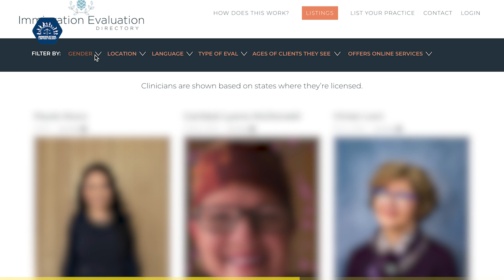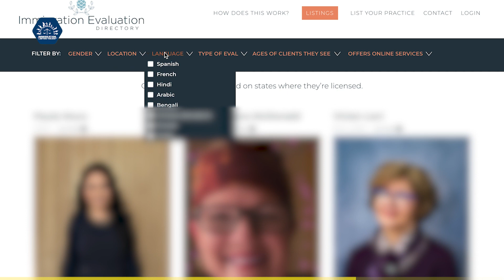#270 Federal Court Update w/ Kevin A. Gregg [Nov. 2022]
Guest: Kevin Gregg, Esq.

SPECIAL OFFERS for Immigration Lawyers:

Argo: Prepare for your Visa Interview with a Former Consular Officer

Time Stamps:
00:00 Intro
01:00 2023 ILT Conference
01:53 Docketwise.com
02:27 ILT Magazine Issue 6
04:34 N-336 Interviews
09:47 Reopening In Absentia Removal Order Based on Deficient NTA (Laparra-Deleon v. Garland, 1st Cir.)
17:18 Effect of Vacated Convictions (Zaragoza v. Garland, 7th Cir.)
20:58 ImmigrationEvaluationDirectory.com
21:46 Retroactivity (Laparra-Deleon v. Garland, 1st Cir.)
23:30 Crimmigration
25:52 Publish Your Article in ILT Magazine
26:30 Termination of Removal Proceedings (Matter of Coronado Acevedo)
32:58 Importance of Podcasts
37:30 Outro